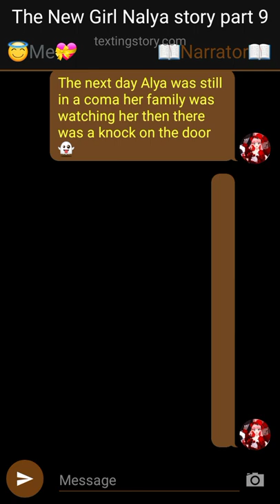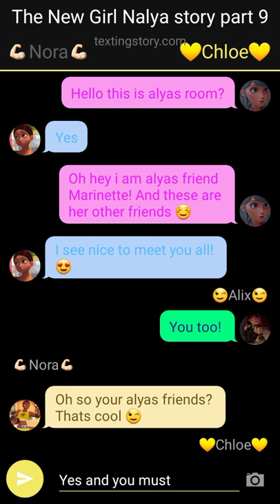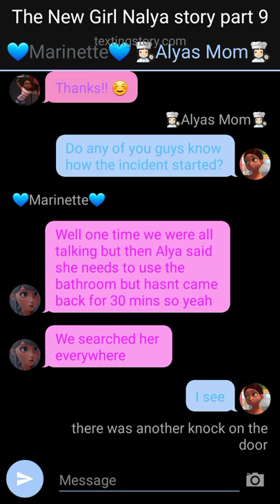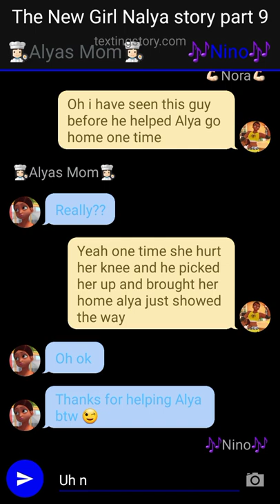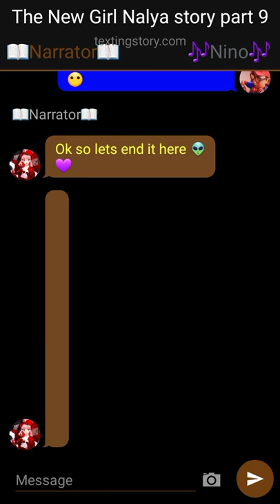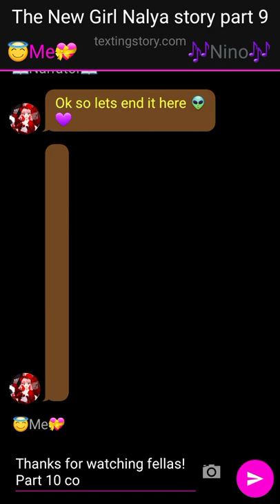The new girl||Nalya story||Part 9||miraculous texting story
Ima sleep now goodnight unicorn besties 🤭😪

(I am posting this at night time so yeah...)